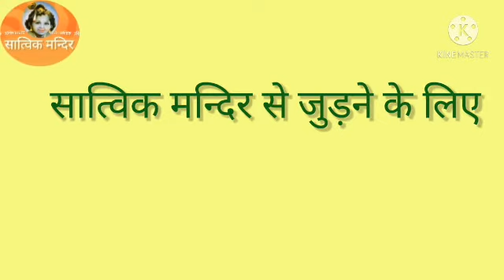मैं तो पूजूँगी गौरी गणेश गजानन्द प्यारा लगे Mai toh pujungi gauri ganesh.....